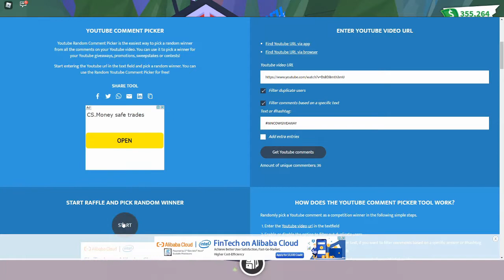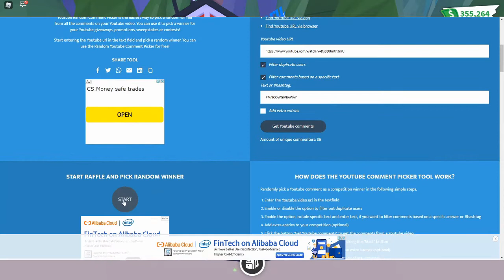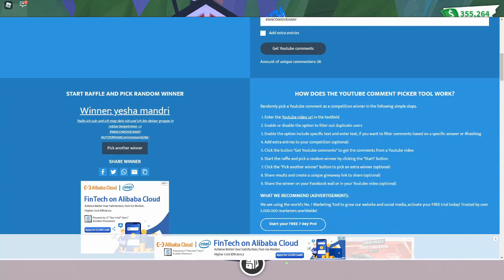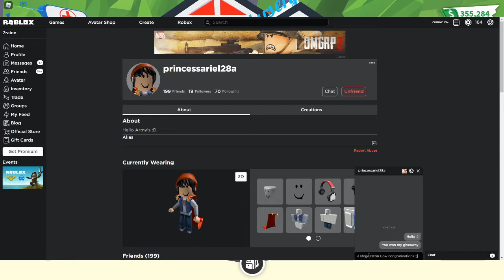MEGA NEON FLY ???????? GIVEAWAY in ADOPT ME! (Roblox)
In today's video, We are going to make 4 Neon Pigs and Picking a 1 Random Lucky Subscriber to win our last giveaway (MEGA NEON COW) and we are having another Mega Neon Giveaway Watch until the end to see what is it, Make sure you follow the rules carefully, Good-luck everyone, and don't forget to like this video and subscribe to my channel.

1K Subscribers and we are going to give MEGA NEON RIDE FLY NINJA MONKEY to 1 LUCKY SUBSCRIBER